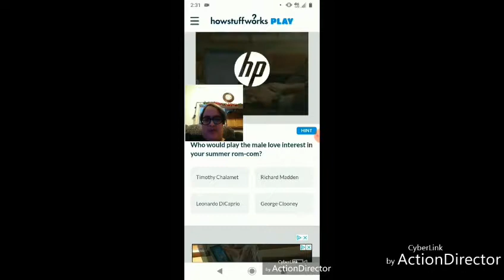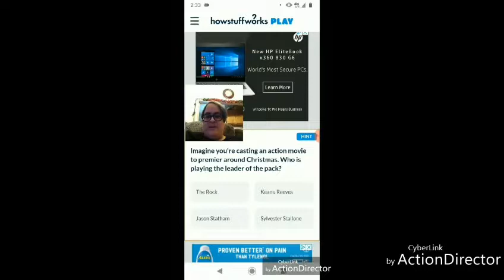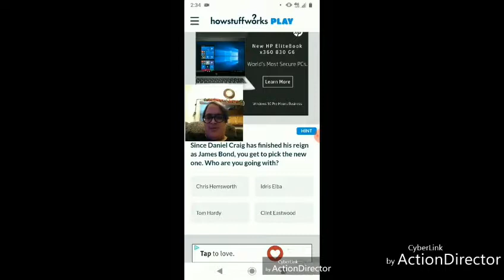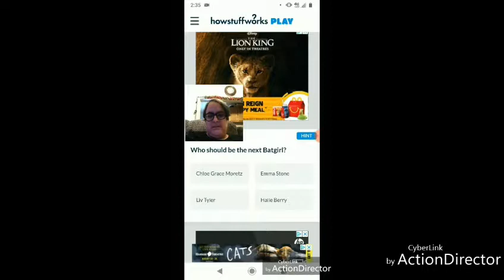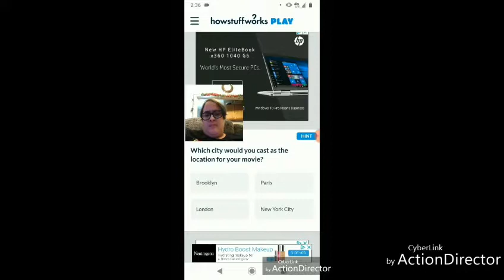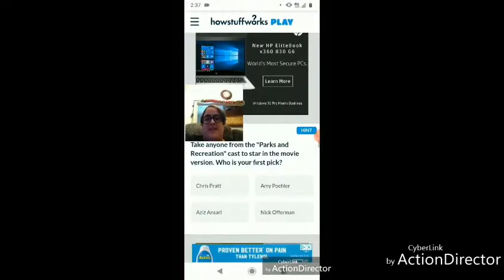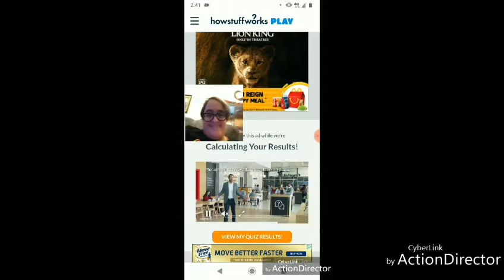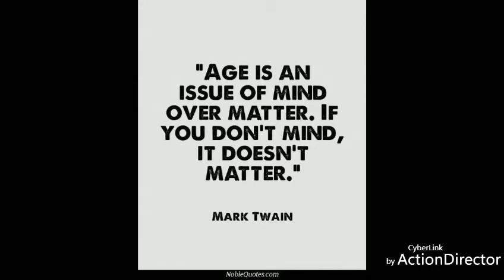Almost Correct!😄 Build Your Hollywood Movie Cast And We'll Guess How Old You Are? Quiz (My Reaction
Hi guys. Welcome back to yet another personality quiz. This quiz is about age and movie quiz. The quiz will guess my age based on my answers. I have to pick Hollywood movie cast and it will guess my real age based on the answers i give.

This sounds so funny. I mean guessing my age? Hm. It also sounds interesting. Let's see guess. If this quiz guess it correctly.😂

I hope you like and enjoy both art and video.